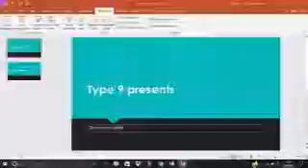U.S. sends troops to Somalia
The united states says it sending troops into Somalia to train forces to fight extremist groups